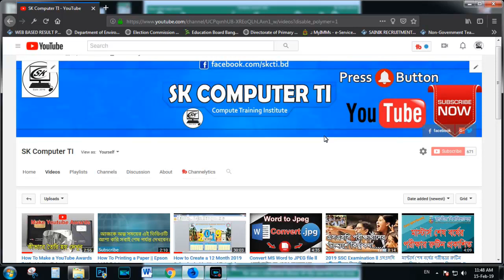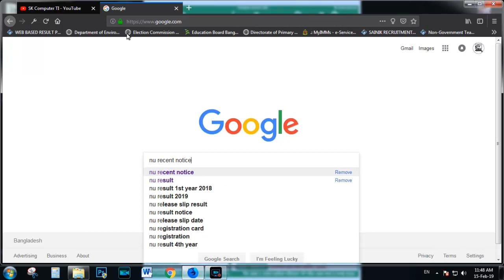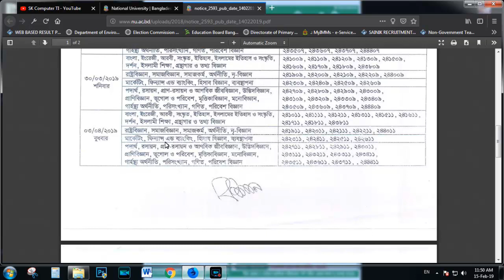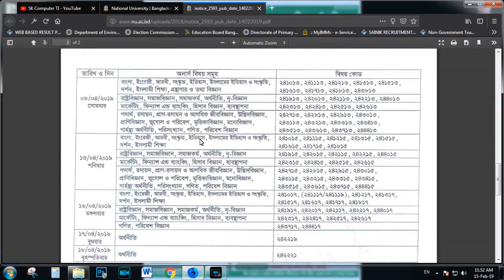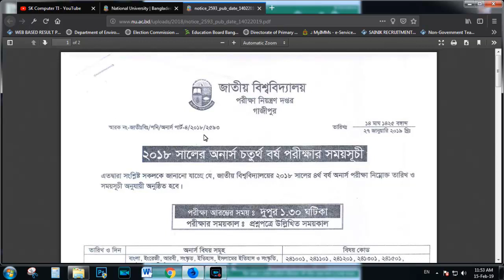২০১৮ সালের অনার্স ৪র্থ বর্ষের (ফাইনাল) পরীক্ষার রুটিন প্রকাশিত ।। Honours Final Year Exam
অনুরোধ রইল পরীক্ষার্থীদের প্রতি আপনারা পুরো ভিডিওটি দেখবেন দেখে তারপর মন্তব্য করবেন। কথার মাঝে যদি কোন ভুলভ্রান্তি থাকে তাহলে ক্ষমার দৃষ্টিতে দেখবেন।
আর রুটিনটি ডাউনলোড করার লিং নিচে দেয়া হলঃ-